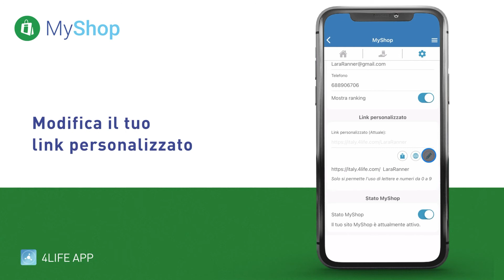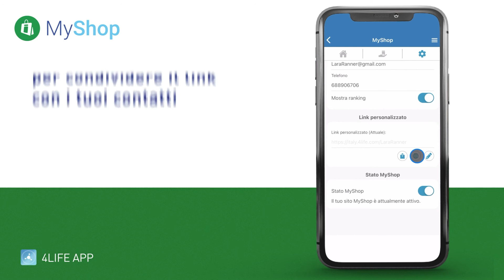Come gestire il tuo account su MyShop - 4Life Europa - 🇮🇹 - Italiano